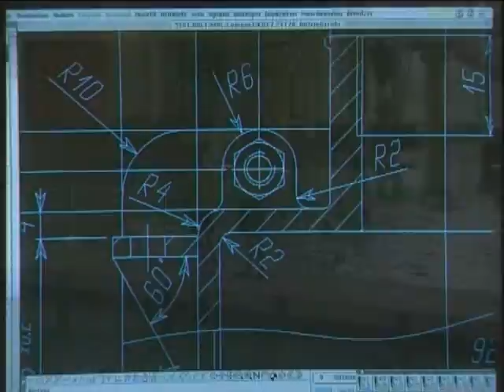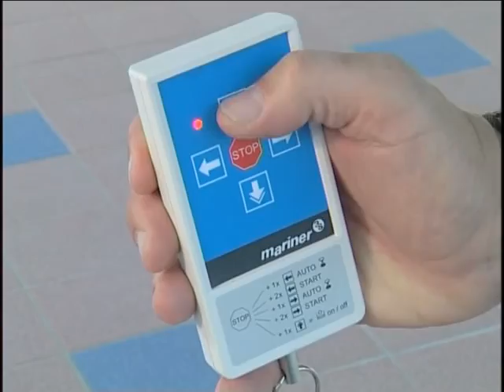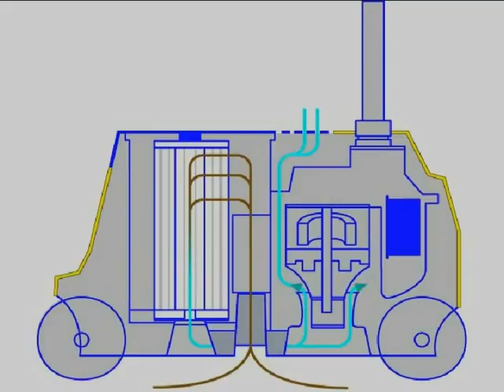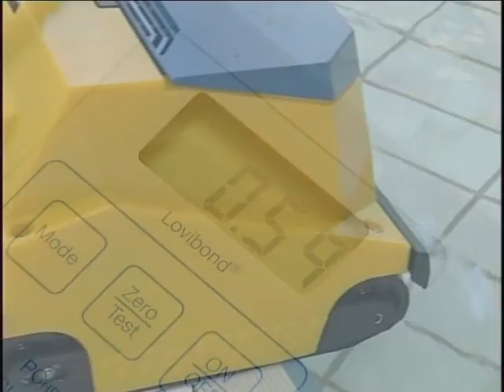clubliner (français) - le robot mariner 3S idéal pour votre piscine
La solution parfaite pour les bassins jusqu'à 25 m de long: mariner 3S clubliner & clubliner plus

Les robots de nettoyage entièrement automatiques Mariner 3S sont utilisés partout dans le monde, là où les fonds de piscines nécessitent le nettoyage précis et fiable.